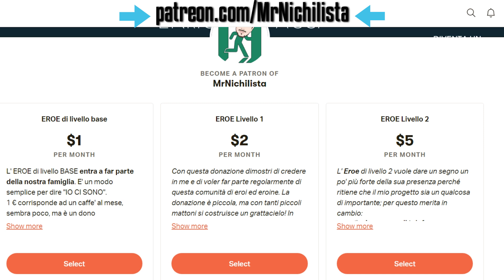IO SONO UNO DEI POCHI NON PARASSITI DI QUESTO MONDO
IO UN PARASSITA? NO, SONO IL MENO PARASSITA AL MONDO!